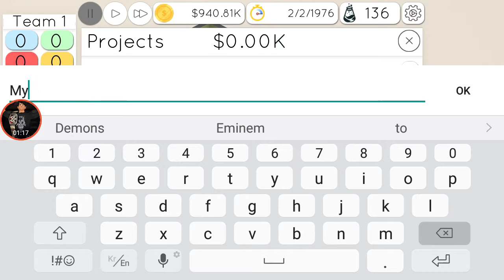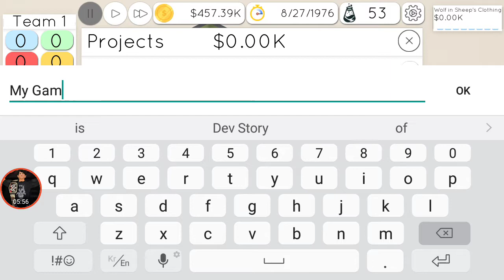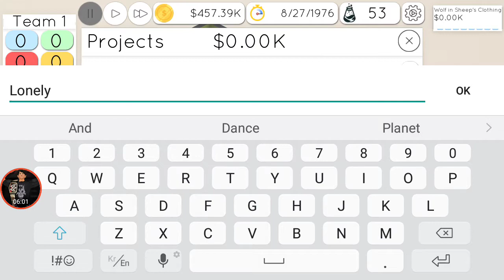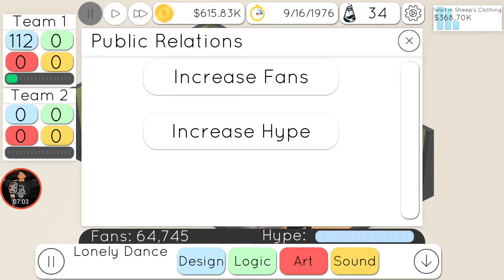Game Studio Tycoon 2 Gameplay #12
Start as an independent game developer; become the world’s greatest game studio!

Welcome to the next generation of game development!  Game Studio Tycoon 2 puts you in the place of an independent game developer during the early days of the gaming industry.  Play through 50 years of gaming history and develop on over 40 different platforms!  Expand your studio along the way and hire up to 16 employees!

Features:
- Play 50 years of gaming history.

- Manage every detail of your studio!  Hire employees, create up to 3 separate teams, raise money by getting investors and create games, consoles, and more!

- 4 unique locations with room for up to 16 employees!

- Amazing 3d graphics with motion captured animations!

- Two game modes – Play the game as it was intended in normal mode, or test your skills with the unforgiving hard mode.

- Create your own gaming platforms.

- Create and manage Massive Multiplayer Online (MMO) games!  You can determine the level of support to give the game and even create updates to boost sales!

- Research new technology that you can use to create better consoles and game engines.

- Manage up to 3 teams!  Each team can work on their own project allowing you to release games and consoles quickly!

- A clean, minimalistic user interface allows you to play the game with ease.

- Appropriate for all ages